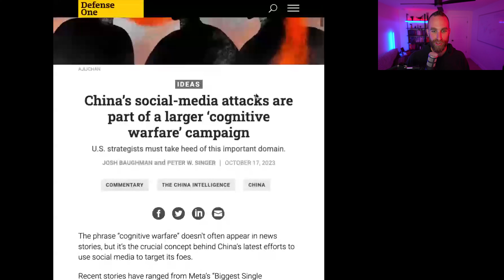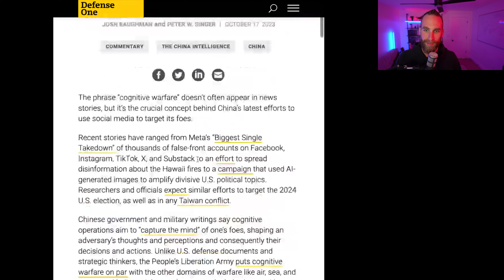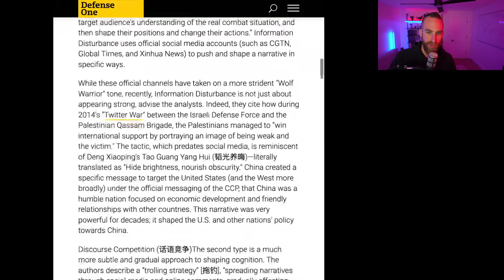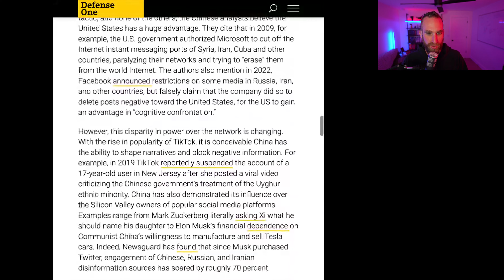Beware: China is Waging Cognitive Warfare Against the USA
In an age where information is as potent as any physical weapon, a new front has opened in the realm of global power struggles. China's recent surge in social media manipulation is not just an isolated series of incidents—it's a cog in the larger machine of cognitive warfare.

The goal? To influence public opinion and policy by reshaping narratives and sowing discord. China's approach isn't blunt force; it's precision strikes in the mindscape, targeting the perception and decision-making processes of its adversaries.

Through an intricate web of fake accounts, orchestrated propaganda, and deliberate misinformation, China's digital warriors operate in the shadows of the internet. They leverage the viral nature of social media to amplify their narratives, sometimes latching onto hot-button issues within societies to drive a wedge between different groups.

This method of warfare is subtle yet far-reaching. It exploits the open nature of democratic information systems, turning our strength into a vulnerability. As these campaigns grow more sophisticated, they blur the line between mere influence operations and outright aggression.

The implications of this strategy are profound and unsettling. It means that the battlefields of the future may be as much about the hearts and minds of citizens as they are about territorial conquests.

So, what can be done to counter this silent encroachment? It's a complex challenge that goes beyond conventional military might. It calls for a robust defense strategy encompassing cybersecurity, media literacy, and public awareness.

As we navigate this evolving landscape of cognitive warfare, we must be vigilant. The integrity of our institutions, the cohesiveness of our societies, and the very essence of our democratic values are at stake.

In the end, our response will shape not only the outcome of these silent battles but also the future of international relations in the digital age.